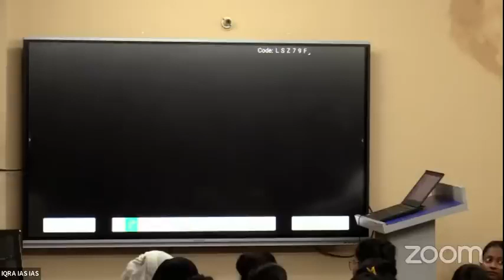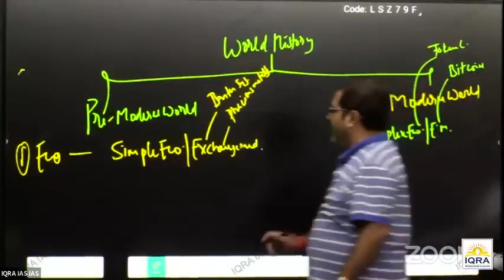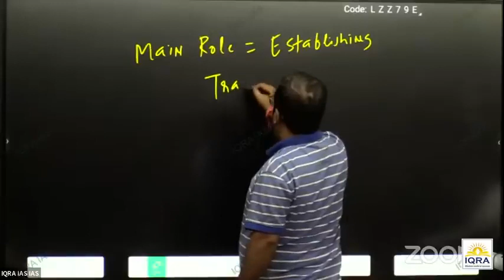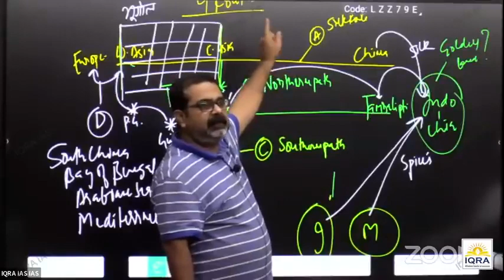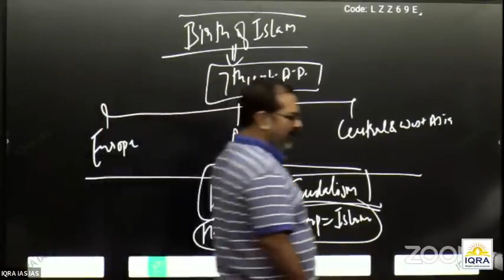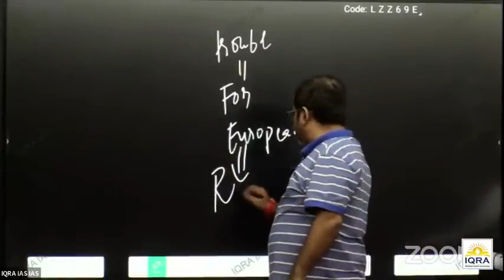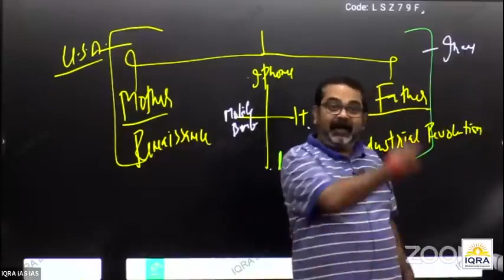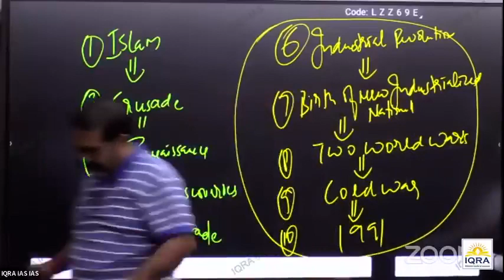World History by Ojha Sir at IQRA IAS Kanpur